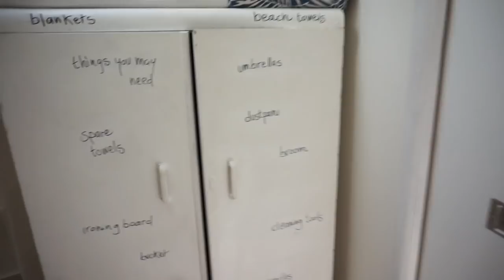PRE SPLENDOUR PARTIES + GETTING INTO SPLENDOUR FOR FREE?! | Natalie Brown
Watch in HD ♥  ALL INFO BELOW!

Much love,

N x

*This video is not sponsored and all opinions are completely authentic and my own.

L I N K S/D I S C O U N T  C O D E S

Loving Tan use code 'nataliej' for a gift with purchase